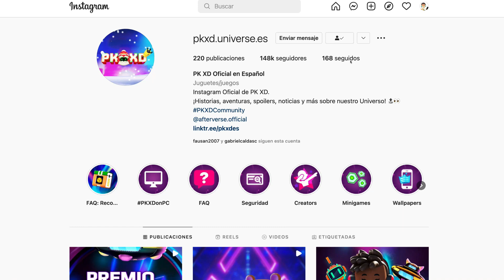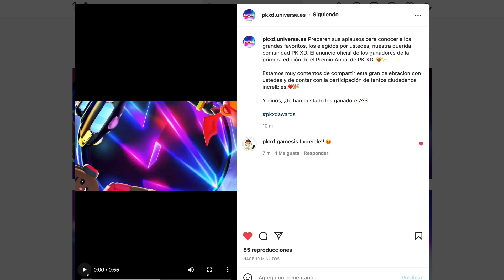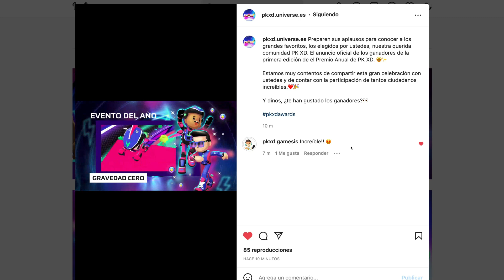¿QUIENES SON LOS GANADORES DEL PREMIO 😱 ANUAL 2021 EN PKXD?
Hola GAMERS! Al fin vamos a conocer a los ganadores del premio anual 2021 para las mejores personalidades, mascotas, minijuegos en PK XD del año 2021  :)

Te invito a visitar mi casa, juguemos PK XD!

Usuario: Gamesis
ID: 000

Si haz leído hasta aquí eres especial, si tú :) comenta algo que te halla gustado en el video con el emoji de corazón ❤️ y el primero que vea le daré corazón y lo fijaré como primer comentario :)